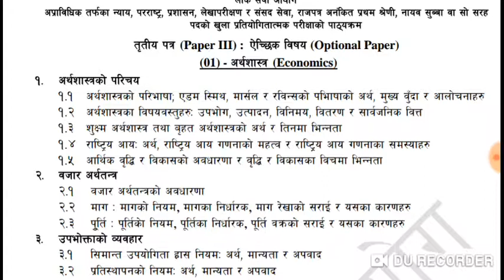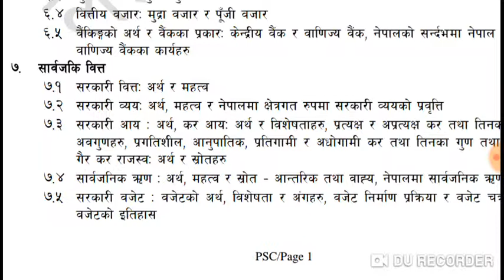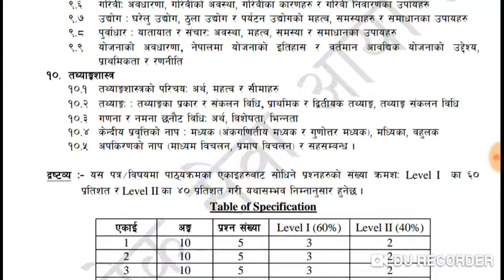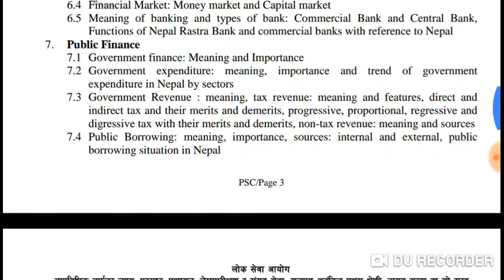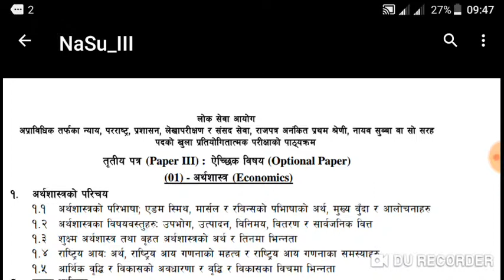Economics syllabus - nayab subba 3rd optional paper